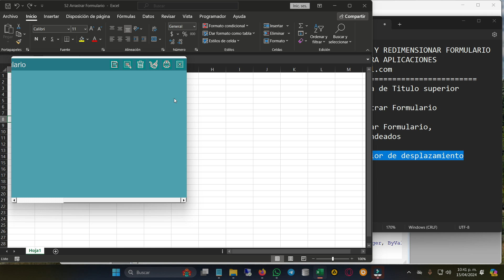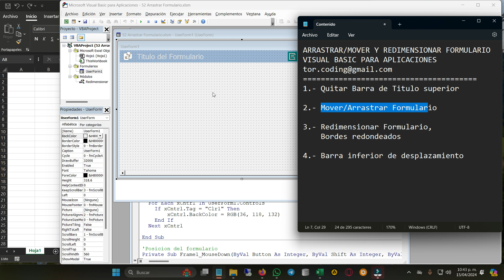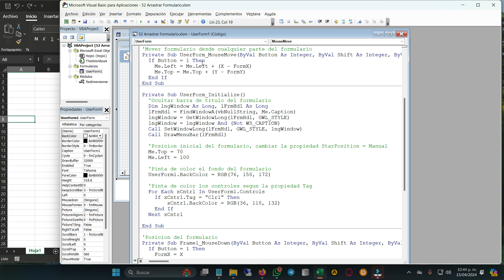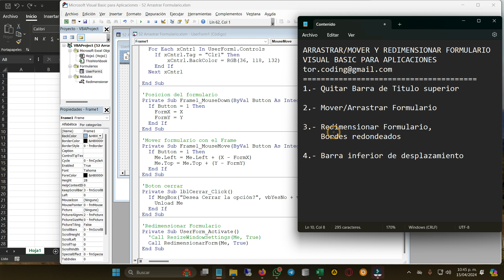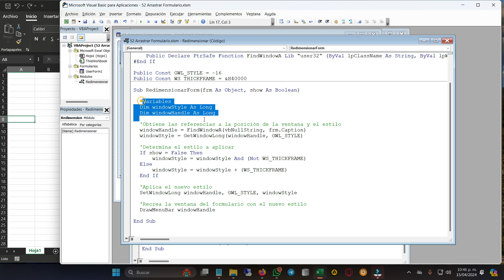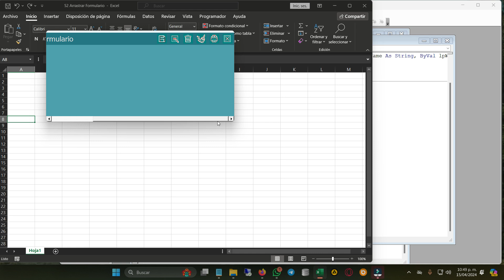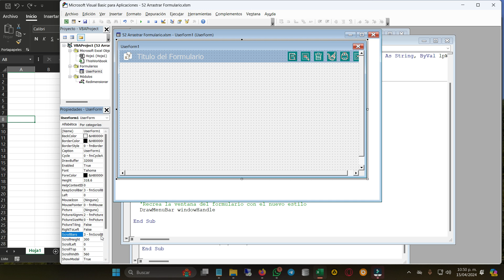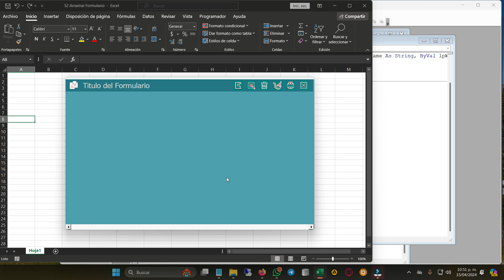5️⃣2️⃣➖✅ ARRASTAR-REDIMENSIONAR FORMULARIO ▶EXCEL-VBA(VISUAL BASIC PARA APLICACIONES)🔶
🔹1️⃣➖ Quitar Barra de Titulo superior
🔹2️⃣➖ Mover/Arrastrar Formulario
🔹3️⃣➖Re dimensionar Formulario,  Bordes redondeados
🔹4️⃣➖Barra inferior de desplazamiento

🔴 Nombre del archivo a descargar: 53 Paginacion en ListBox.xlsm
👉 Puede descargar el archivo de trabajo en este enlace 🆓: